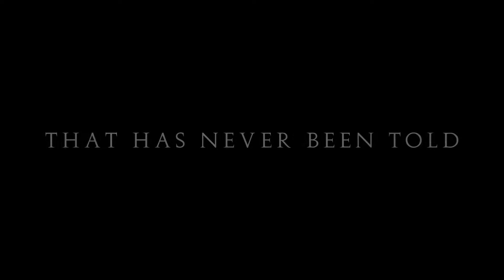Frederick Douglass Trailer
Joe's English Project - 11/2019